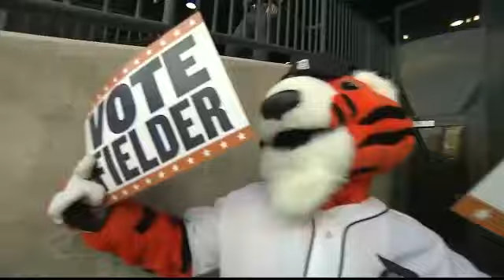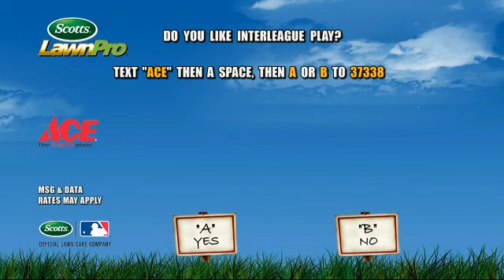CLE AT DET - June 06, 2012